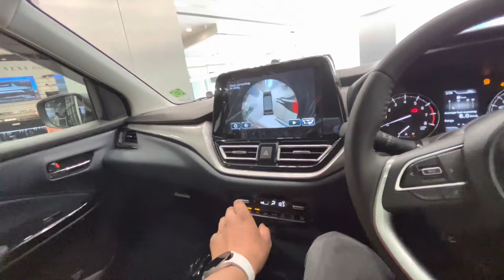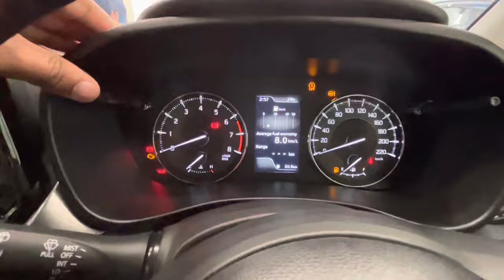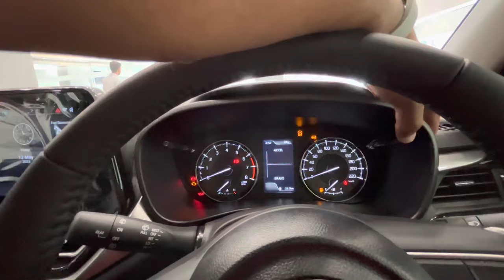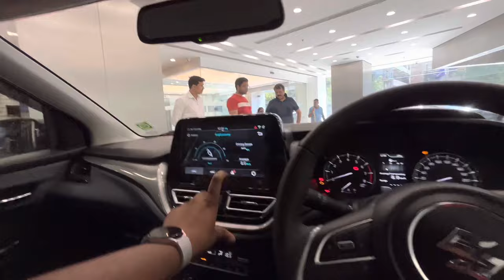Finally, New Black Baleno 2023 आगयी 🖤: Bs6 Obd2 - New Baleno on road price ?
Aaj Ki Video Me Baleno Black Colour Ka Review Karne Waale Hai !!